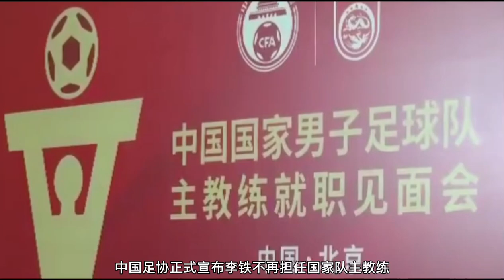揭李铁下课谜团：半年铁哥变李吹毛！性格造就悲剧，出格言论+违规广告导火索